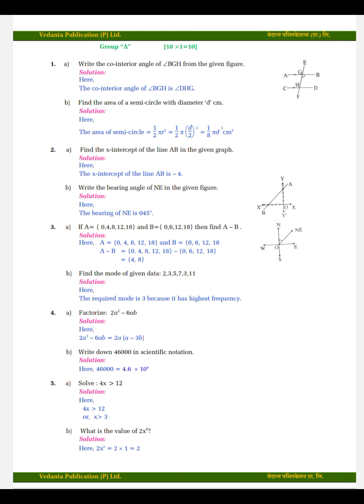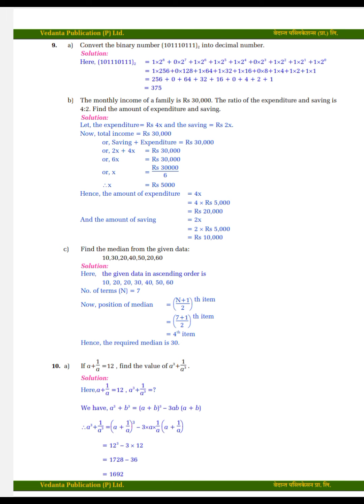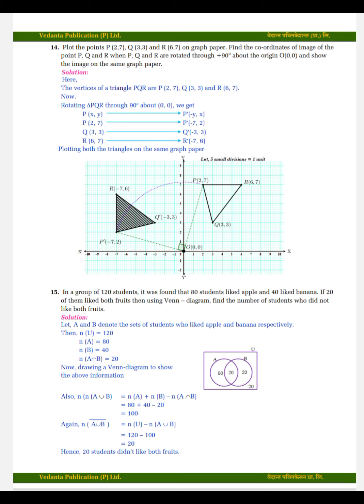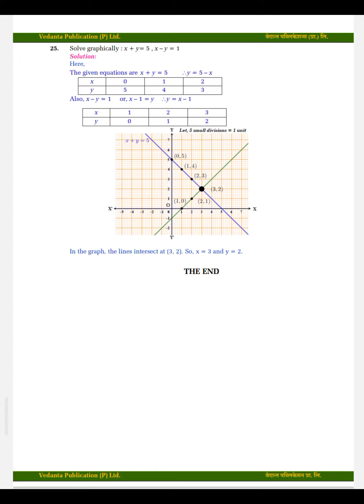BLE Math question paper of 2078 with solutions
This question paper is downloaded from
Vedanta Publication ( P ).Ltd

Vedanta series are completely based on the contemporary pedagogical teaching learning activities and methodologies extracted from teachers’ training, workshops, seminars and symposia. It is an innovative and unique series in the sense that the contents of each textbooks of the series are written and designed to fulfill the need of integrated teaching learning approaches.